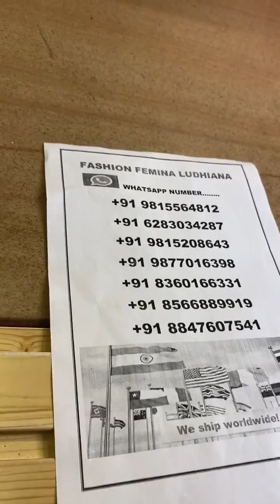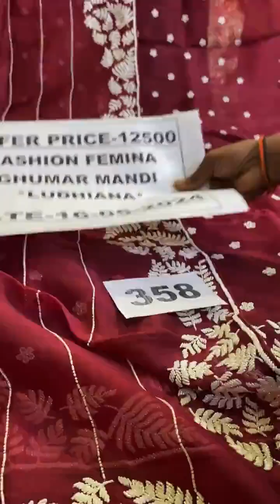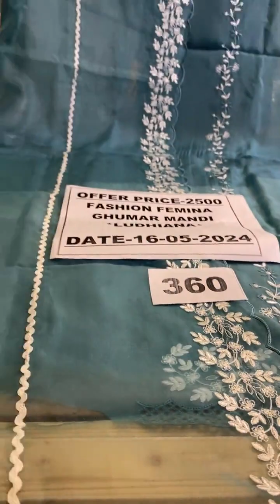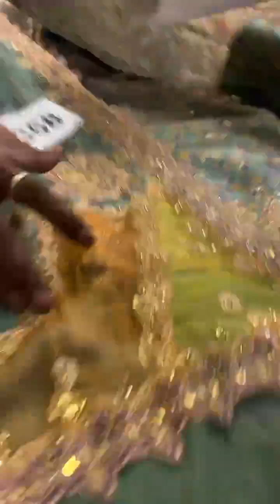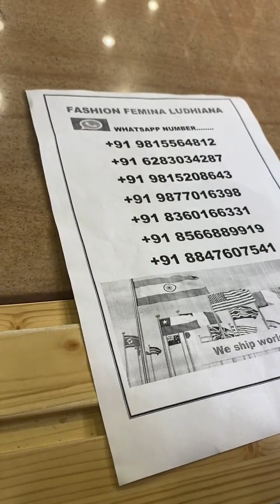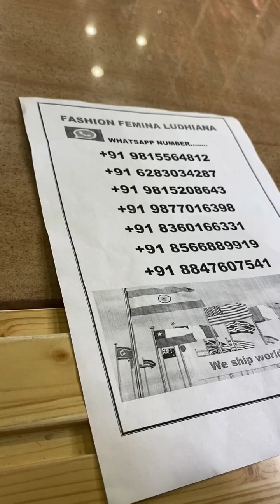fashion famina Ludhiana live